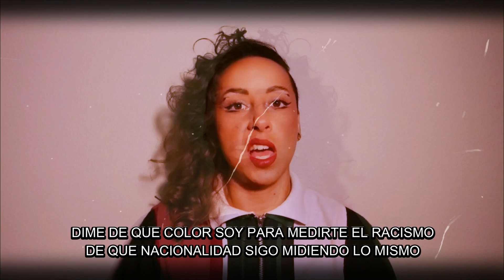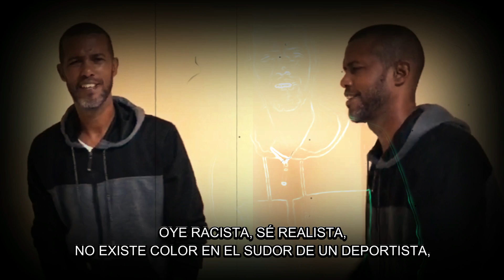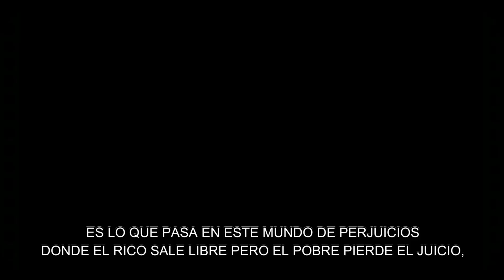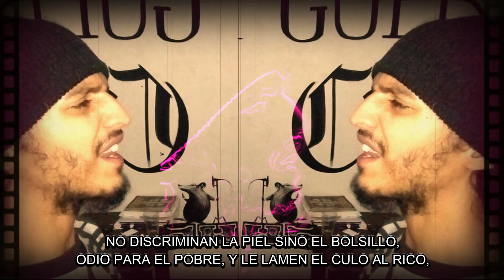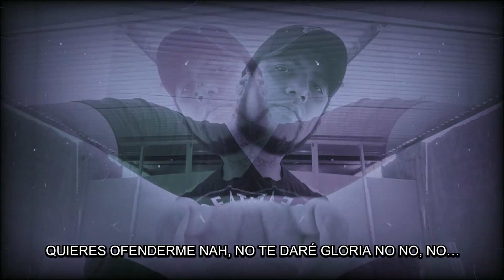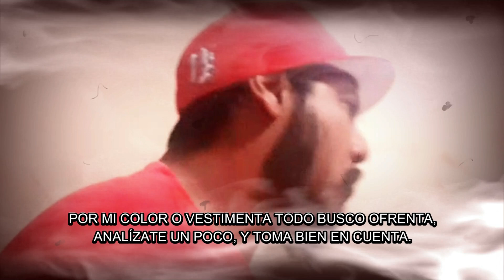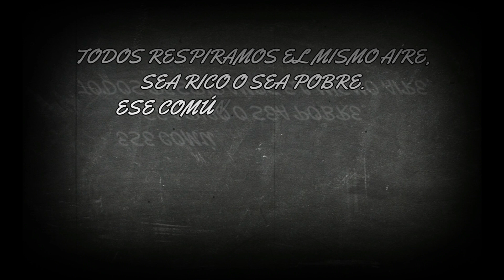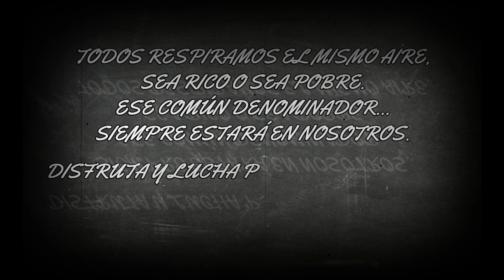NO AL RACISMO /Mexico, Cuba, Ecuador, Colombia, Peru, Argentina, Chile, Bolivia, Venezuela.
Voces Mcs en un Beat.

-Titania / Mexico
-Pepe Garcia / Cuba
-596 Homart / Ecuador
Jaber / Colombia
-Mundano / Perú
-Sin limites / Argentina
-Impacto verbal / Chile
-El negro / Bolivia
-Sam drezlox./ Venezuela
Produccion  Chilena.